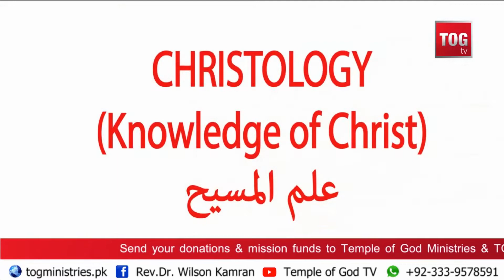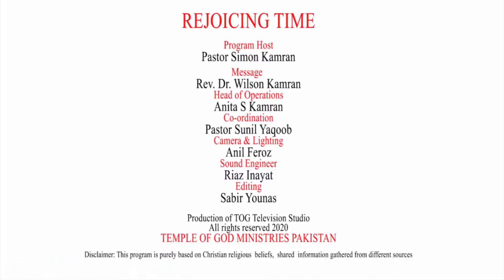True Light | Divinity & Humanity | Rev. Dr. Wilson Kamran | Rejoicing Time | TOG TV | 14-10-22